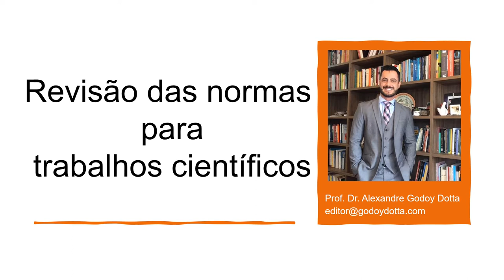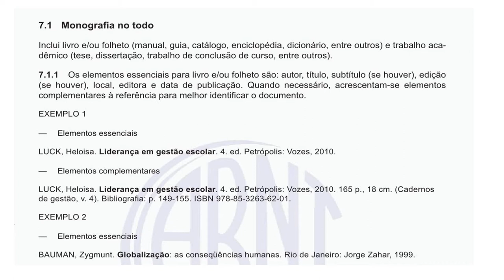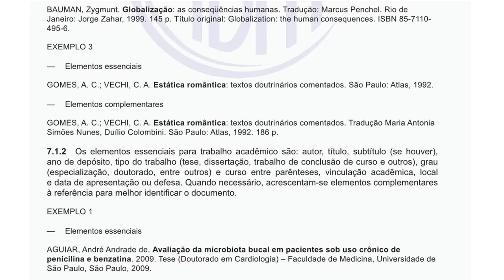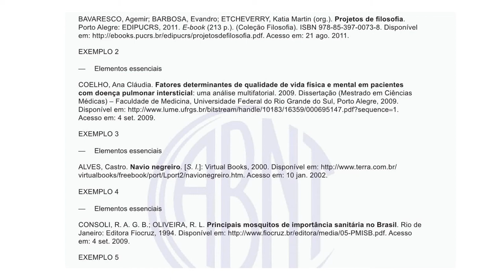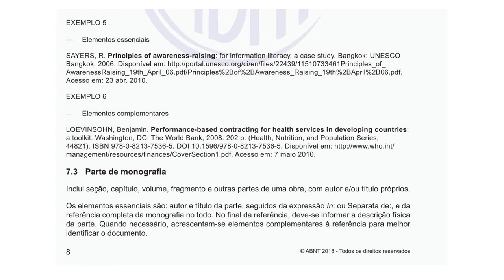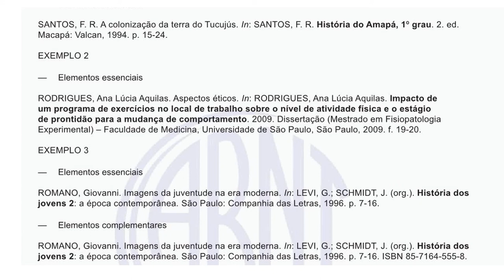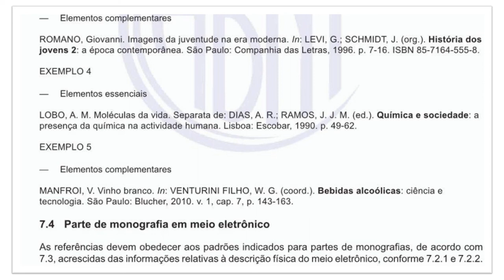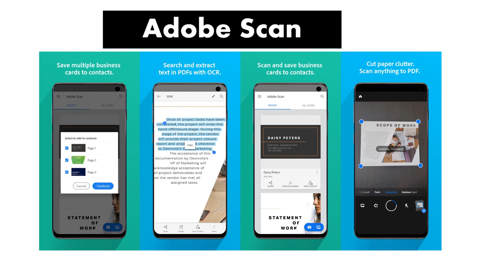1 Revisão das normas da ABNT para apresentaçãoi de trabalhos Científicos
Como fazer? passo a passo - Referências.Trabalho Acadêmico.

tt: @godoydotta
IGTV: godoydotta